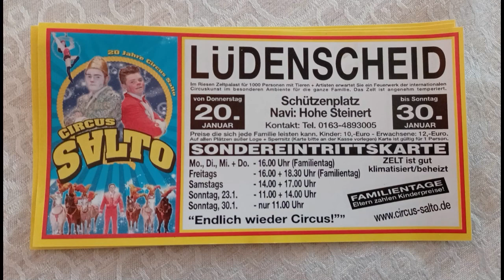Circus Salto Lüdenscheid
Vom 20. - 30. Januar gastiert der Circus Salto auf dem Schützenplatz in Lüdenscheid (Navi: Hohe Steinert), ein Besuch lohnt sich auf jeden Fall